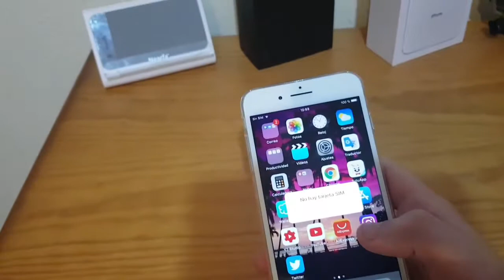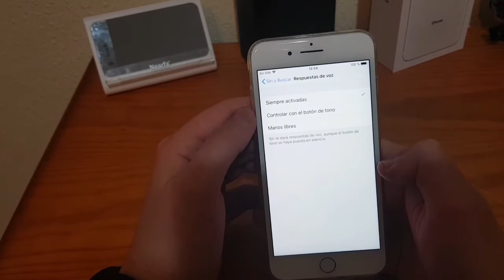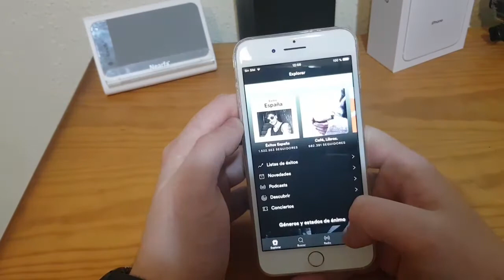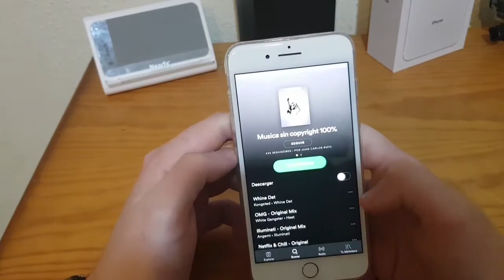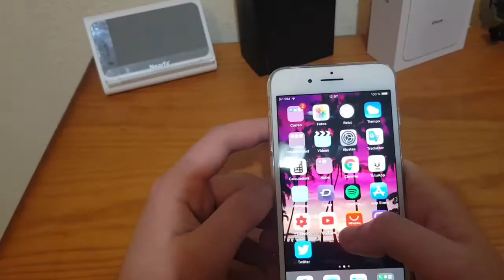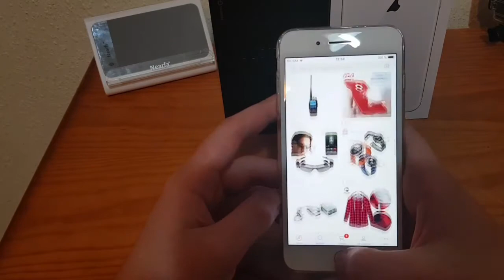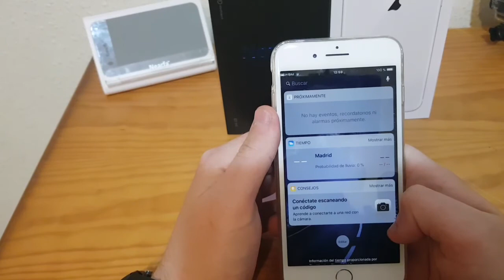UNBOXING NUEVO IPHONE!! ¿IPHONE X? ¿8 PLUS? ¿ME PASO A APPLE?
INSTAGRAM ■PERSONAL■